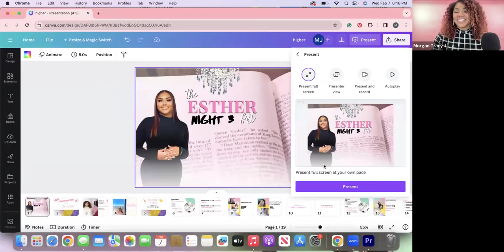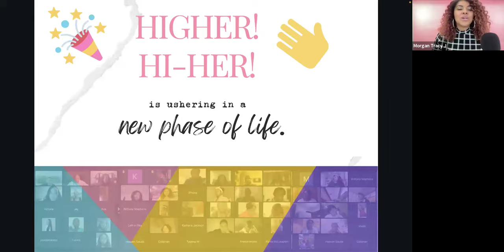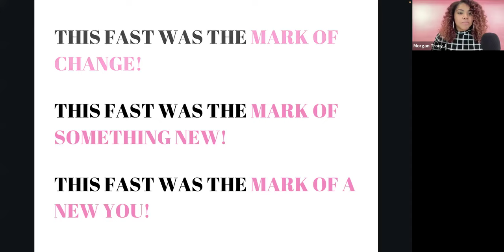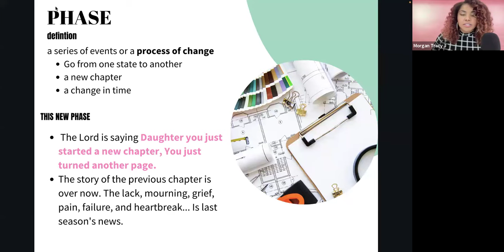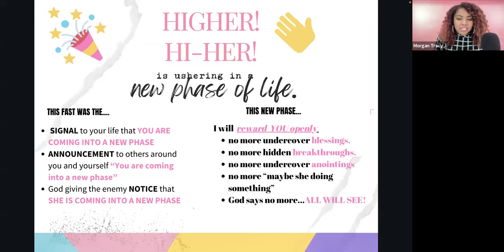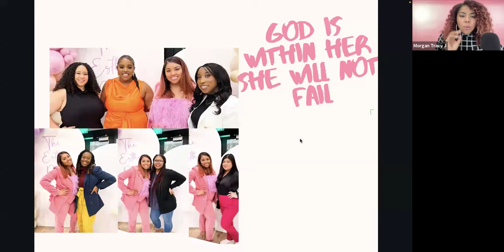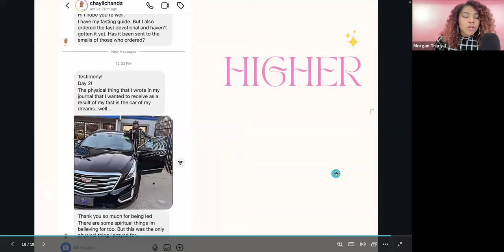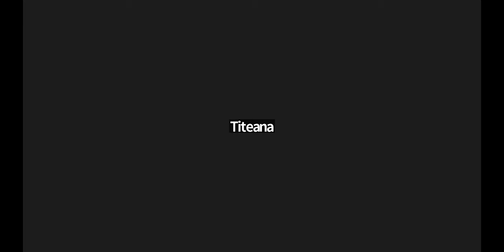Esther Fast Prayer Call Night 3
GET FULLY READY! Night 2  Was all about Getting fully ready and Take Your Land!